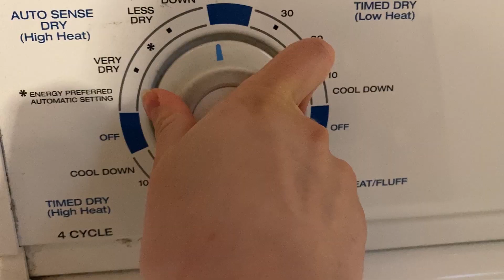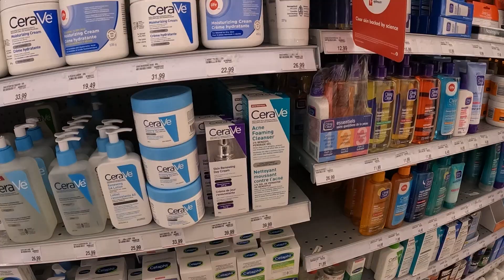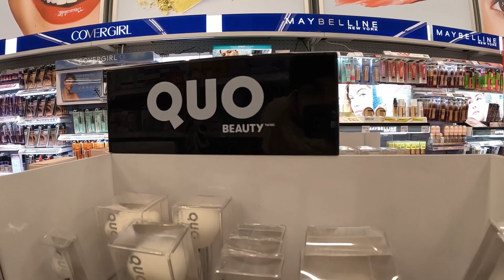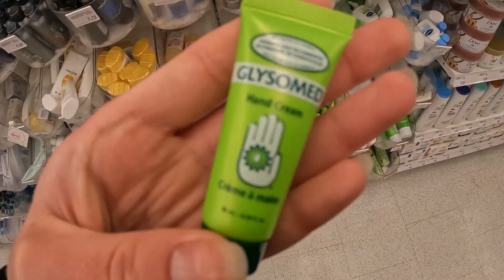🇨🇦Grwm | Замело | що є в Drug Mart? Ціни! | ранок зі мною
10 березня, а сніг мете.

Grwm - get ready with me

Shopper DrugMart. Що у магазині? Ціни?

Приємного перегляду🫶🏻